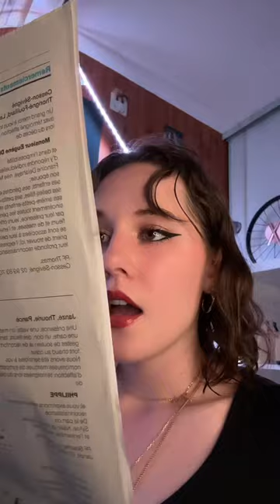16 octobre 2023